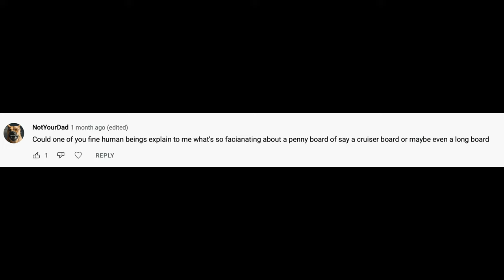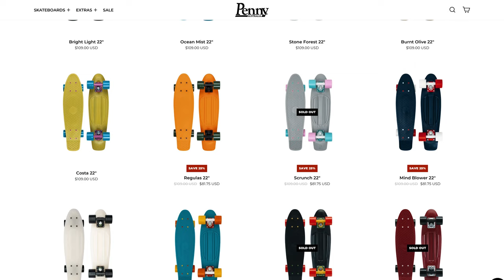Why Do People Penny Board?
#1) Convenience +Portability
#2) Vibrant Board Colors
#3) The Penny Board Vibe

Interested in buying a NEW Penny Board or Helmet?!

🔥 BOARDS 🔥

🛹 The Dopest Official 22-inch Penny Skateboard you can buy on Amazon
🛹 My (All-Around Best) 27-inch Nickel Skateboard
🛹 My (Favorite Color) 29-inch Surfskate
🛹 The Dopest 32-inch Penny Skateboard you can buy on Amazon
🛹 My (Absolute Favorite Design) 36-inch Penny Longboard

🤘🏼The $30 BEST Knock-Off 22-inch Penny I've Found/Ridden
🤙🏼The $30 BEST Alternative 22-inch Penny I've Found/Ridden
(Plus - if you look at the pictures on the Amazon page, you'll spot ME!)

🦖 RIDING ACCESSORIES 🦖

🌟The Cleaning Kit I Use to Keep My Board Fresh
🌟Best Bang-for-Buck Skate Tool
🌟My Favorite Helmet
🌟The Best Helmet for Commuters